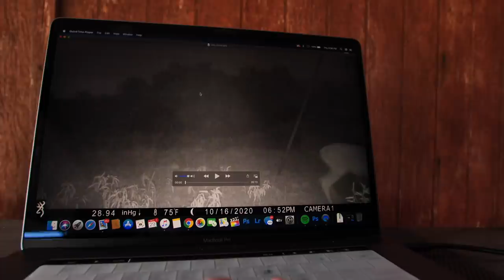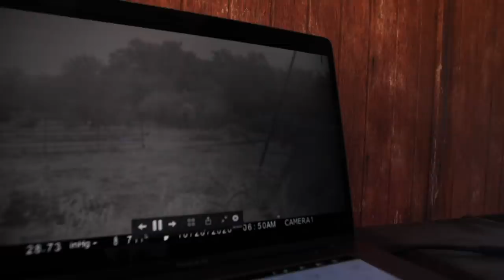My Dad's First Deer Ever! Amazing Father Son Hunting Moment!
Today's hunting vlog is all about putting my dad on his first whitetail deer ever! I'm using one of my last cull buck tag on the deer lease so that my dad's first buck is a really special one. It's an amazing day in the outdoors with LFG and and epic father son moment.